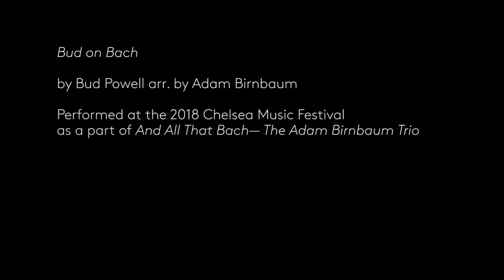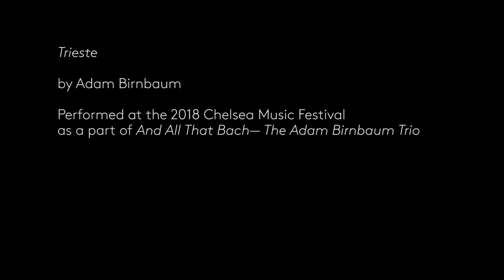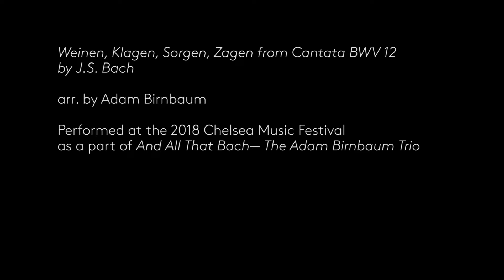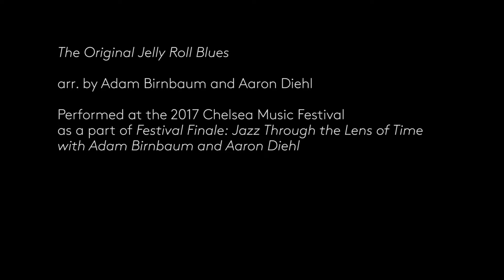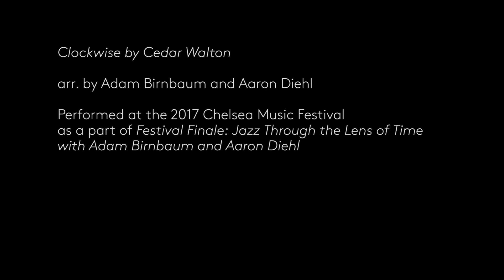Jazz with Adam Birnbaum & Aaron Diehl Online Encores - Chelsea Music Festival NYC 2020 Oct 8 - piano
Jazz with Adam Birnbaum & Aaron Diehl Online Encores - Chelsea Music Festival NYC - 2020 Oct 8 7:30pm ET

00:00 Introductions

03:57 Bud on Bach by Bud Powell arr. by Adam Birnbaum
Inspired by C.P.E. Bach's Solfeggietto

11:01 Trieste by Adam Birnbaum

The Adam Birnbaum Trio
Piano | Adam Birnbaum
Double Bass | Matt Clohesy
Percussion | Keita Ogawa

15:32 Weinen, Klagen, Sorgen, Zagen from Cantata BWV 12 by J.S. Bach arr. by Adam Birnbaum

Piano | Adam Birnbaum
Percussion | Keita Ogawa, Rogerio Boccato

Festival Strings
Violin | Nigel Armstrong, Jocelyn Zhu
Viola | Will Frampton
Cello | Angela Lee

24:15 Concord by Aaron Diehl

28:31 Blues in C Minor by Milt Jackson arr. by Aaron Diehl

Aaron Diehl Quartet
Piano | Aaron Diehl
Vibraphone | Warren Wolf
Double Bass | David Wong
Drums | Pete Van Nostrand

35:31 Prelude No. 1 in B-flat Major by George Gershwin arr. by Adam Birnbaum & Aaron Diehl

Piano | Adam Birnbaum, Aaron Diehl

39:14 The Original Jelly Roll Blues arr. by Adam Birnbaum and Aaron Diehl

45:32 Clockwise by Cedar Walton arr. by Adam Birnbaum and Aaron Diehl

Drums | Quincy Davis
Bass | Peter Washington

Chief Audio Engineer: Brett Leonard
Recording Engineer: Brian Losch (2018), Jim Anderson (2017)
Audio Producer: Ulrike Anderson (2017)
Mastering: Brett Leonard (2017)
Video Director: Lauran Jurrius, Polycast Productions
Video Editor: Emily Feng